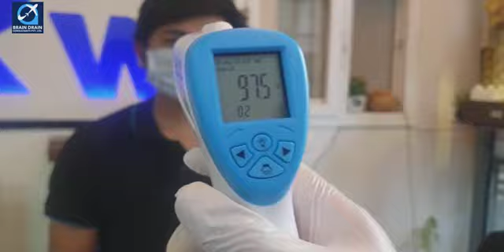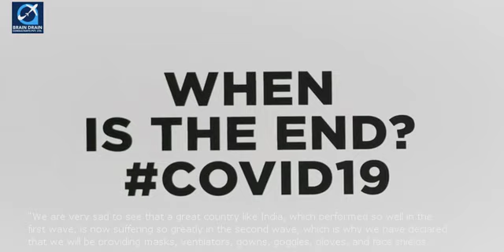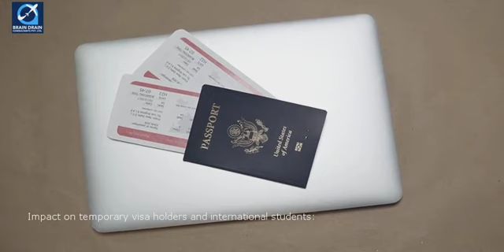Will Australia allow International Students and Temporary Visa Holders to enter Australia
VIDEO DESCRIPTION:
This video is about a recent interview given by the Alex Hawke the minister of Immigration to SBS News where he has mentioned regarding Australian government's prospective for current Indian Crisis and about when they will allow International Students and Temporary Work  Visa Holders.